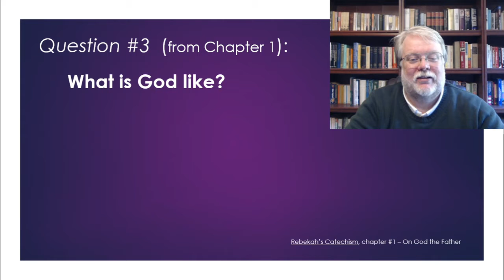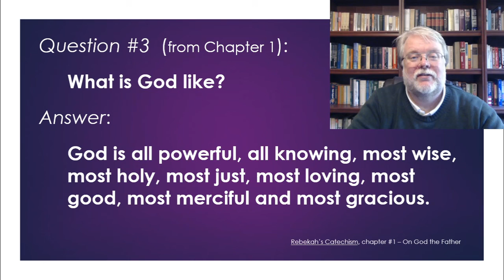What is God like?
"GOD IS ALL POWERFUL"
2Chr 20:6; Jer 10:12; Heb 1:3; Rev 19:1

"ALL KNOWING"
Ps 147:5; Is 40:28; Rom 11:33; 1John 3:20

"MOST WISE"
Job 12:13; Prov 3:19-20; Rom 11:33; 16:27

"MOST HOLY"
Lev 11:44-45; Is 6:3, 1Pet 1:16; Rev 4:8

"MOST JUST"
Gen 18:25; Deut 32:4; Dan 4:37; Zech 9:9

"MOST LOVING"
Deut 7:7-8; Rom 5:8; 2Thes 2:16; 1John 4:7-8,16

"MOST GOOD"
1Chr 16:34; Ezra 3:11; Ps 25:8; Nah 1:7

"MOST MERCIFUL"
2Sam 24:14; Ps 86:15; 2Cor 1:3; Eph 2:4

"AND MOST GRACIOUS"
Ex 34:6; 2Chr 30:9; Ps 103:8; Is 30:18